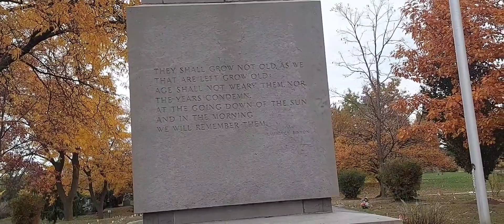🔆Fallen Heroes at Beechwood Cemetery Vaughan Ontario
visiting our fallen heroes